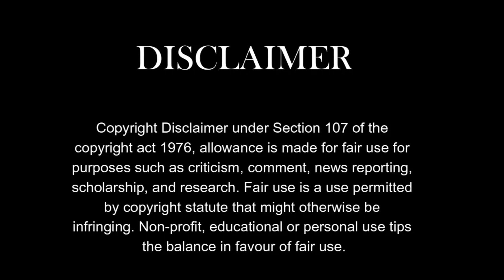সাধারণ সোমবার ❤️❤️ bangla daily vlog #415